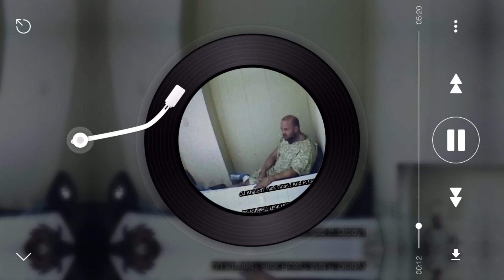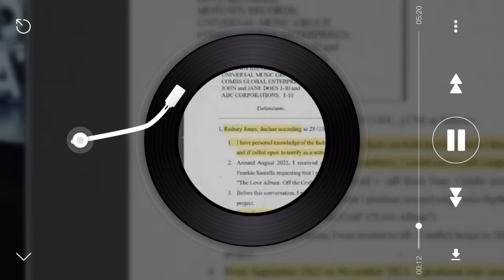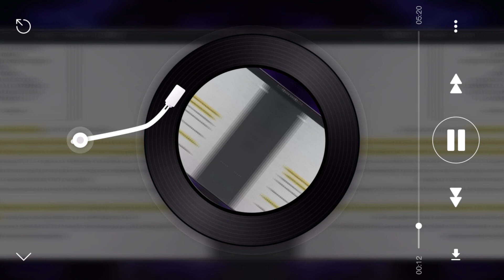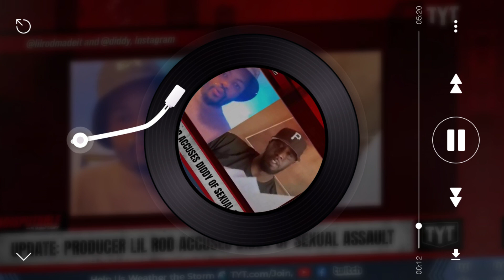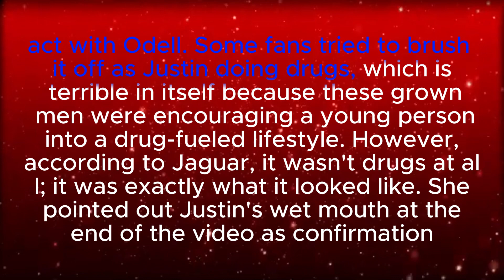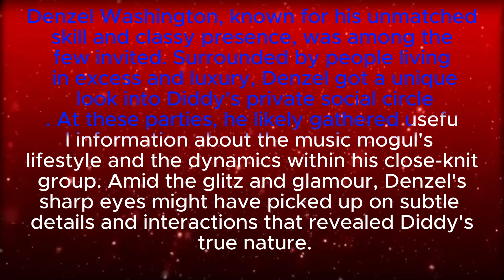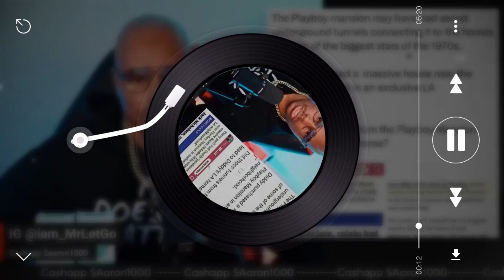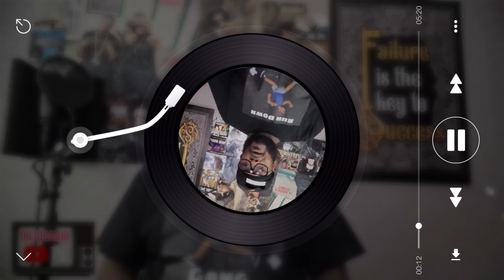7 MINUTES AGO: CNN Unveils Shocking Audio Tapes Exposing Sean Diddy Combs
7 MINUTES AGO: CNN Unveils Shocking Audio Tapes Exposing Sean Diddy Combs
In a groundbreaking exclusive, CNN has released a series of shocking audio tapes that allegedly expose the controversial actions of music mogul Sean "Diddy" Combs. These tapes have sent shockwaves through the entertainment industry, raising serious questions about his past and the impact on his legacy. Join us as we delve deep into the contents of these tapes, analyze the reactions from the public and industry insiders, and discuss the potential implications for one of hip-hop's most influential figures. Don't miss this riveting exposé that could change everything you thought you knew about Diddy.